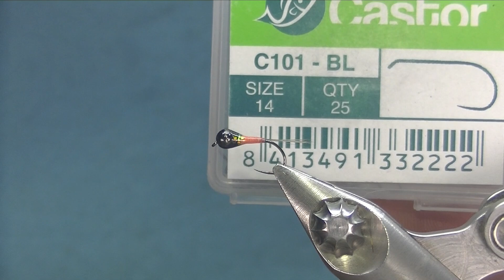Perdigone (body quill)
bon montage à tous

Frédéric